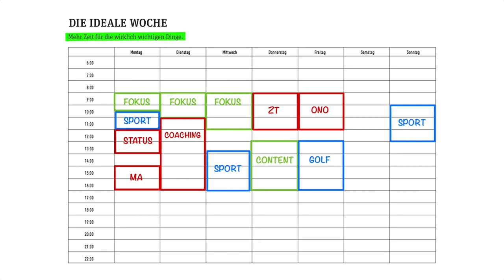Die Ideale Woche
Das wichtigste Werkzeug im Selbstmanagement ist kein Taskmanager, keine digitale Aufgabenliste, keine ToDo-App und auch kein Produktivitätstool. Nein, das wichtigste Tool im Selbstmanagement ist und bleibt der Kalender.

Warum? Ganz einfach: Im Kalender verwalten wir unsere wichtigste Ressource, unsere Zeit. Und Zeit ist deshalb so wichtig, weil wir sie nicht aufsparen können, wir können sie nicht wiedergewinnen. Ist die Zeit einmal vergangen, so kommt sie nie wieder.

Daher müssen wir sehr achtsam mit unserer Zeit umgehen und entsprechend sollten wir unserem Kalender viel Aufmerksamkeit widmen.

+++ LINKS +++

👉 NICHT VERPASSEN: Die FOKUS-Woche vom 27. bis 31. März 2023
Hebe Dein Selbstmanagement auf ein neues Level!
Täglich 1 LIVE-Webinar von 9 bis 10 Uhr zu folgenden Themen:
- E-Mail Ninja
- Fokussiert arbeiten
- Papierloses Büro
- Anti-ToDo-Listen
- Dranbleiben im Tagesgeschäft

Hat Dir dieses Video gefallen? Du möchtest noch mehr Inhalte von mir kennenlernen? Besuche meine Webseite